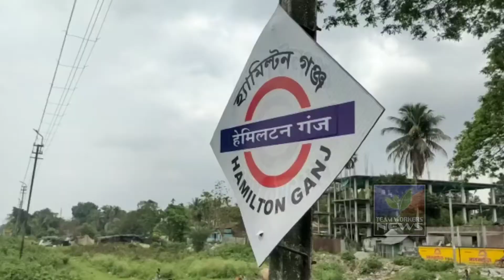ट्रैन के चपेट मे आने से एक सज्जन व्यक्ति कि मौत।